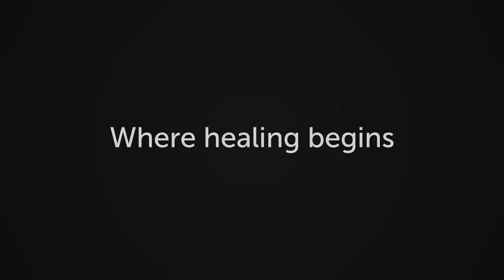Surviving Infidelity Survey Part 1: What Do You Need to Know?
Do you find it easier to know what isn’t working in recovery more than what is?  Contrary to what some may think, there IS a playbook for this level of crisis and trauma.  Today you’ll hear specific data from actual betrayed spouses on what they wish they had known early on in the process.  I know you’ll find the information to not only be compelling but also instrumental in your own situation and future

- Amanda, Florida